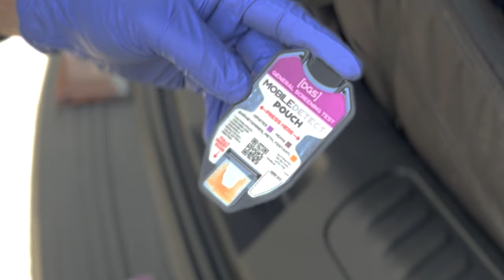TweetAlong: Highway Interdiction Team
We rode with Dep. Dunn and K9 Honor from our Highway Interdiction Team (HIT) last week. This specialty unit is responsible for disrupting the flow of narcotics traveling through the county. They reduce crimes related to drug trafficking and help keep the streets of Pasco County as safe as possible for its residents and visitors.